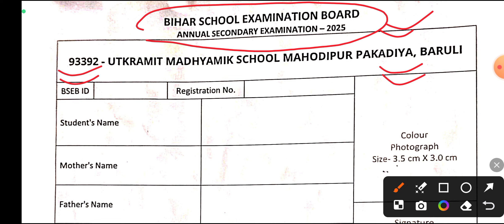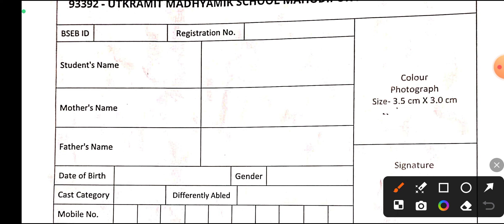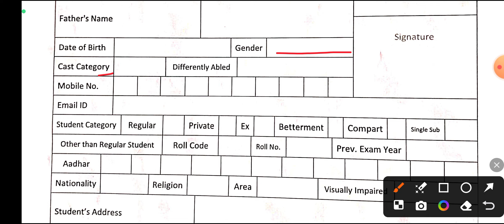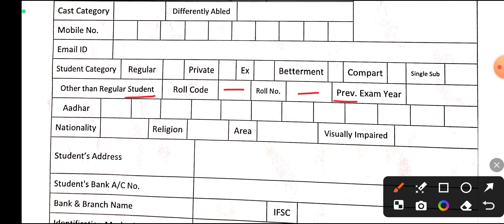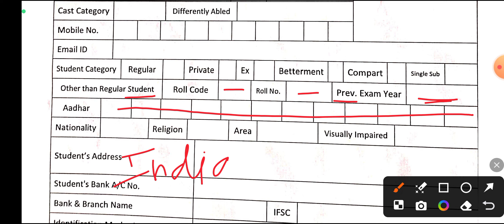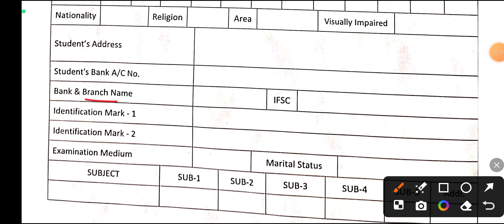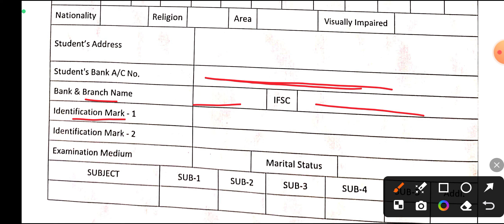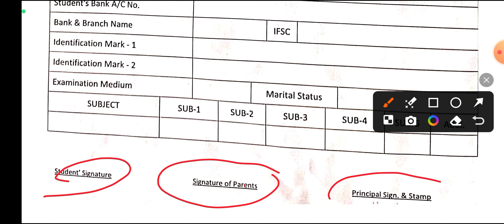Inter Ka Exam Form Kaise Bharen Bihar Board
नमस्कार दोस्तों, Study Plus पर बहुत ही अच्छे तरीके से कक्षा दसवीं और बारहवीं की तैयारी कराया जाता है तो आप लोग वीडियो को पूरा देखिए Like, Comment, Share और Channel को Subscribe कर लीजिए🙏🙏🙏🙏

Topic Cover:
matric ka exam form kaise bhare 2025
12th class ka exam form kaise bhare 2025
12th ka pariksha form kaise bhare
Inter ka pariksha form kaise bhare 2025
Inter exam form 2025 kaise bharen
12th class exam form 2025 kaise bharen
2025 matric ka pariksha form kaise bharen
2025 inter ka exam form kaise bharen
12th class ka exam form kaise bhare 2025
class 12th ka exam form kaise bhare 2025
exam form kaise bhare class 12th 2025
bihar board class 12th ka exam form kaise bhare 2025
Bihar board intermediate ka Pariksha form kaise bhare 2025
Bihar board 2025 wala inter ka Pariksha form kaise bharen
2025 ke liye inter ka Pariksha form kaise bharen
Inter ka Pariksha form Kahan se download Karen